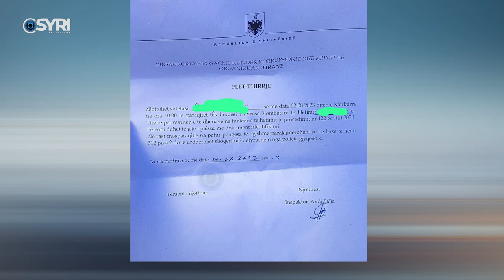Hetimi për Check Up, SPAK thërret për të pyetur 70 qytetarë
70 qytetarë nga Elbasani kanë dëshmuar këtë të mërkurë në SPAK për kryerjen ose jo të vizitave mjekësore në sistemin Check Up, një çështje që po hetohet nga Prokuroria me dyshimet për abuzime e korrupsion. Ata nuk dinë se për çfarë janë thirrur teksa prej dy javësh iu ka mbërritur shkresa për tu paraqitur në prokurori. SPAK po heton edhe 3 çështje që kanë të bëjnë me koncesionet me shëndetësinë e drejtuar në atë kohë nga Ilir Beqja. Dëmi që pretendohet të jetë mbi 220 milion euro, mbush 8 vite nga nisja e hetimeve, ndërsa ende nuk ka patur një finalizim të tyre.